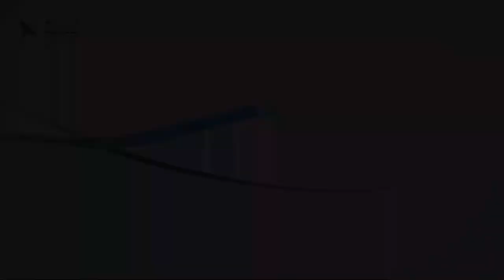508 الكتاب المقدس أخبرنا عن روح ضد المسيح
عنوان الحلقة: ما_هو_روح_ضد_المسيح؟